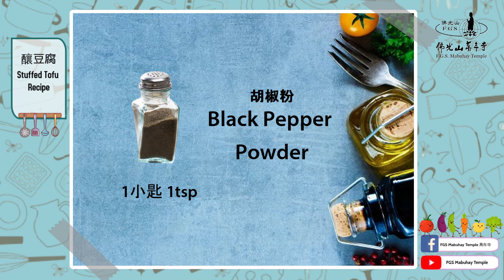Buddha's Light Shining Over the Philippines 佛光菲揚 22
主講人：妙晏法師
主題：🥢素菜教煮【釀豆腐 Stuffed Tofu Recipe】🥢

「食材 Ingredients」
板豆腐Tofu    2塊2 pieces
乾香菇Shiitake Mushroom    4朵4 pieces
青花菜Broccoli      1顆85 g
太白粉Potato Starch   3大匙 3tbsp
醬油 Soy Sauce    2大匙 2tbsp
胡椒粉Black Pepper Powder    1小匙 1tsp
香菇水 Water        1杯1cup
鹽巴 Salt   1/4小匙 1/4 tsp
香油 Sesame Oil      1匙1tsp